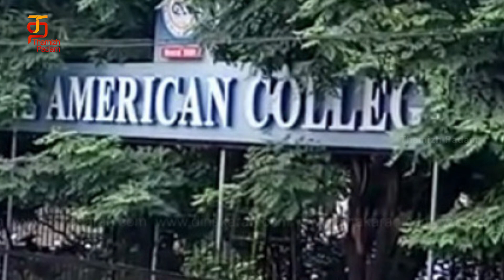Actor Vivek Says If People Wishes I Will Step In Politics | American College Madurai Alumni Function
Actor Vivek Says If People Wishes I Will Step In Politics while he was invited in American College Madurai Alumni Function.